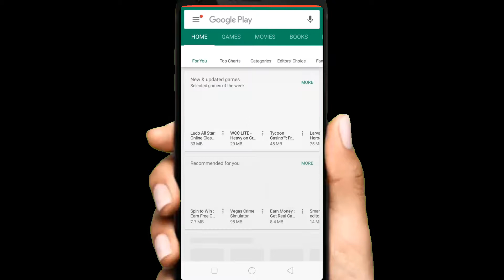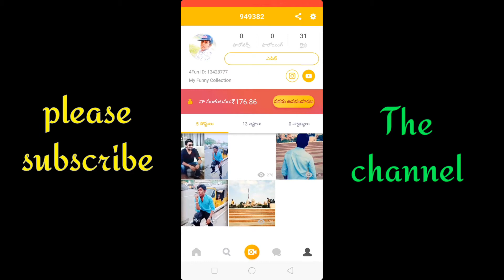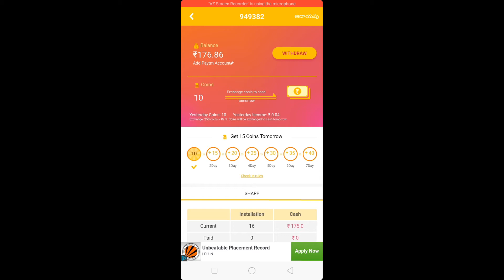How to earn "money" online in Telugu